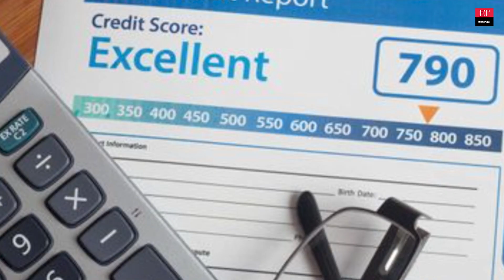Spouse Credit Score: ക്രെഡിറ്റ് സ്കോറുകൾ പരസ്പരം സ്വാധീനിക്കുമോ?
ക്രെഡിറ്റ് സ്കോർ പങ്കാളിയുടെ സ്കോറിനെ ബാധിക്കുമോ അതോ ബാധിക്കില്ലേ?